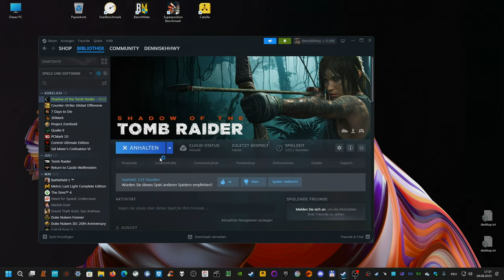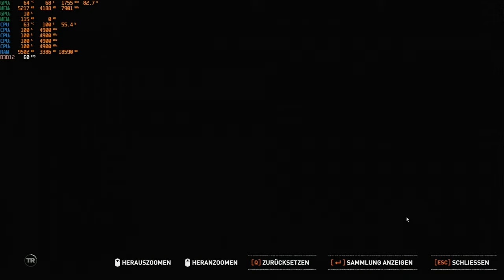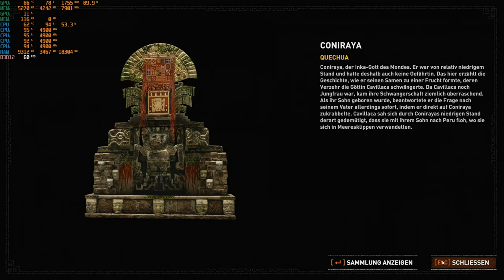SOTTR - "Eins mit dem Dschungel", der fast schwierigste Schwierigkeitsgrad Part 6